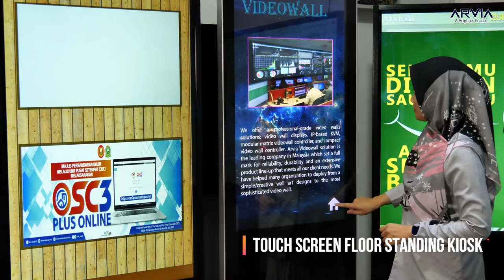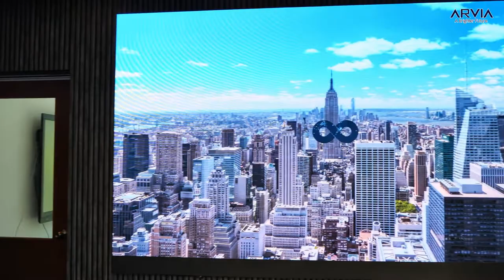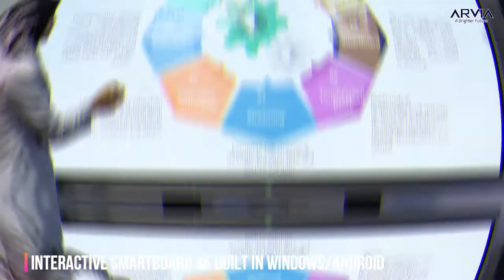Israk Showroom with latest technology 2022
About Us
Israk Solutions Sdn. Bhd. is leading Professional Audio-Visual & ICT Solutions in Malaysia with over 10 years of continuous business and experience. Our solutions include Digital Signage, Kiosk, LED Display, Interactive Smartboard, Temperature Scanner, Touchscreen & Videowall Solutions.

We offer affordable yet high-quality video conferencing for mid to large-sized video conferencing equipment systems where you can instantly communicate and collaborate with high-quality HD video more efficiently.  All our conferencing camera and mic/speakers are USB plug-and-play connectivity which is very deployed and use and works on literally any device allowing any meeting place to be a video conferencing space. Use your favorite meeting and video conferencing applications such as Zoom, Skype, Webex, GotoMeeting, Starleaf, and others.

Visit Our Showroom:
Israk Solutions Sdn. Bhd: No. 20, Jalan BP 6/13, Bandar Bukit Puchong, 47120, Puchong, Selangor